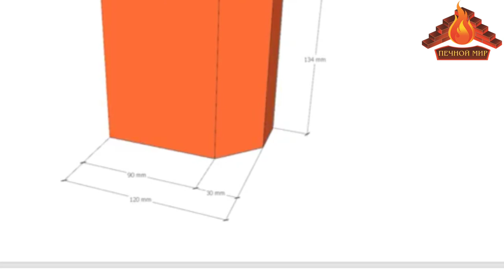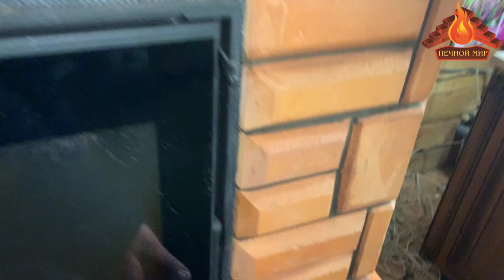Поэтапное строительство резного камина из кирпича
Сегодня на примере кирпичного камина покажем все этапы для реализации проекта в жизнь. Отзыв клиента о нашей работе.